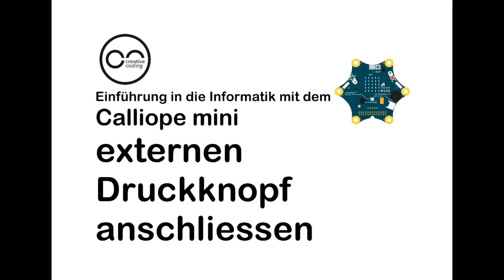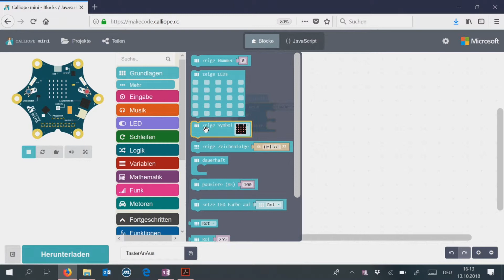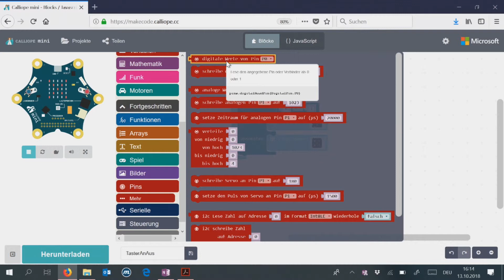B 02 Calliope mini: einen externen Druckknopf anschliessen